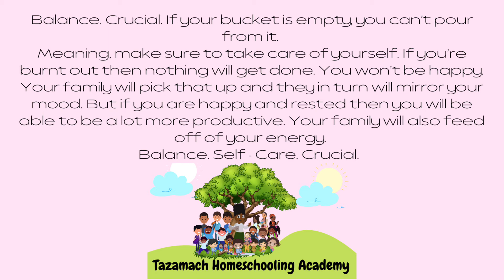Homeschooling Tips For Working Parents